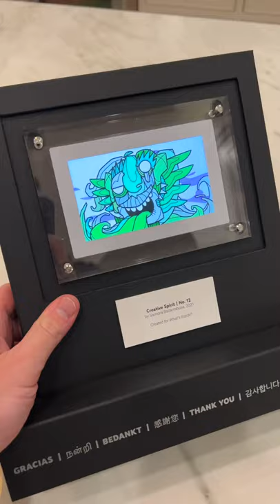What's inside YouTube Christmas Present?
YouTube sent me this AWESOME Gift! Great Job!